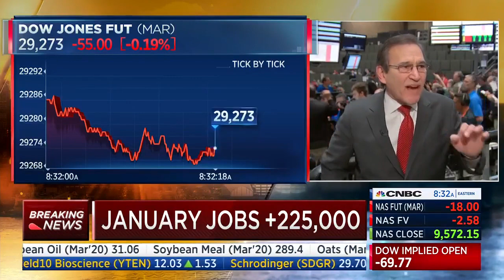CNBC’s Santelli: “Welcoming More Workers In At This Point In The Expansion Is A Wonderful Thing”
CNBC’s Rick Santelli said that “welcoming more workers in at this point in the expansion is a wonderful thing,” when commenting on the January Jobs Report on CNBC on 2/07/2020.